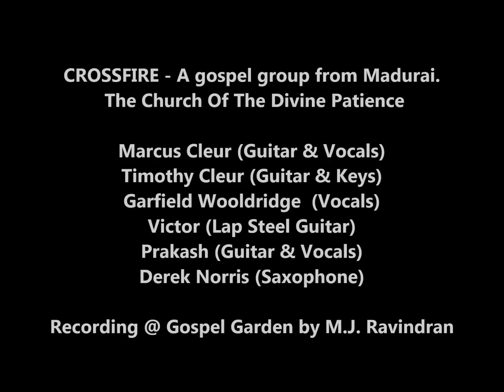Old Rugged Cross (Cover) - Crossfire Ft. Derek Norris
CROSSFIRE - A gospel group from Madurai.
The Church Of The Divine Patience

Marcus Cleur (Guitar & Vocals)
Timothy Cleur (Guitar & Keys)
Garfield Wooldridge  (Vocals)
Victor (Lap Steel Guitar)
Prakash (Guitar & Vocals)
Derek Norris (Saxophone)

Recording @ Gospel Garden by M.J. Ravindran